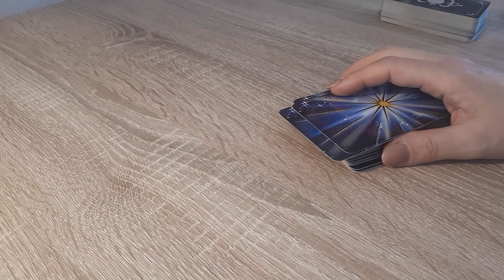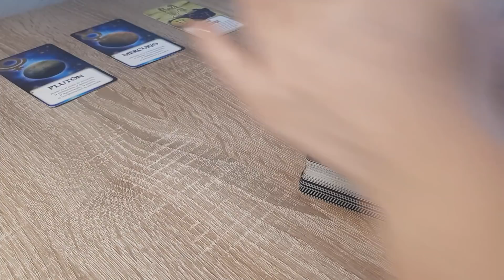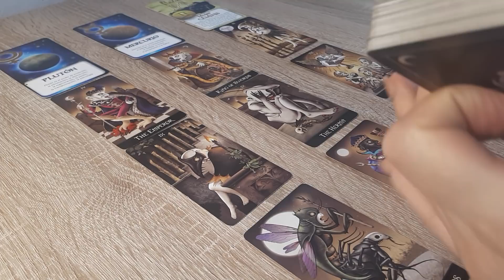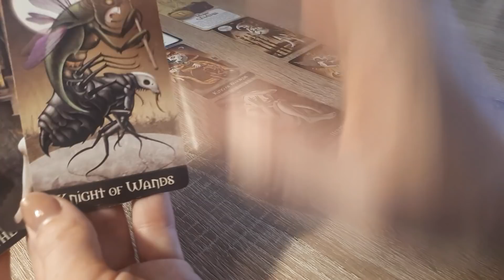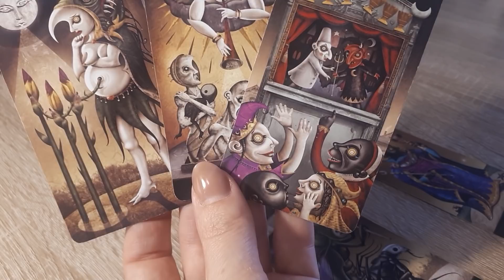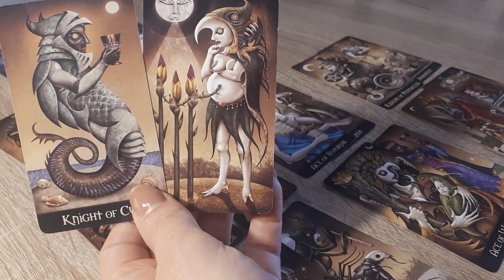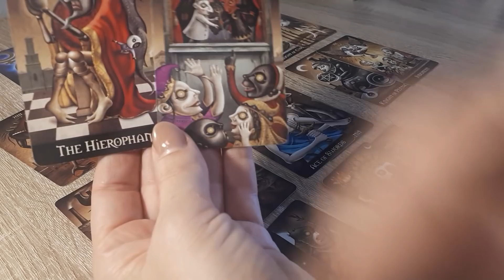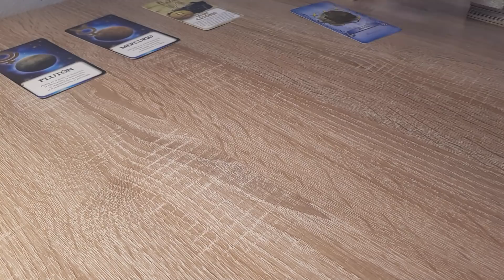Aquário - Amor Geral